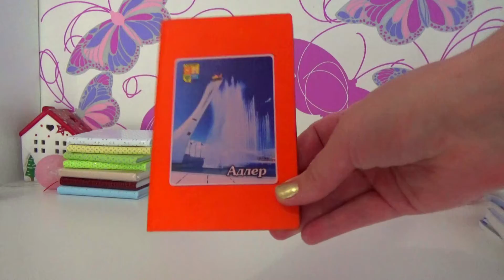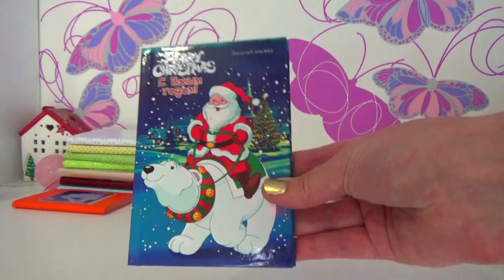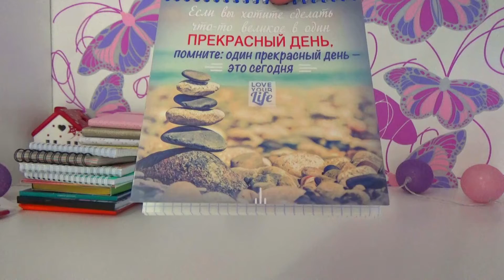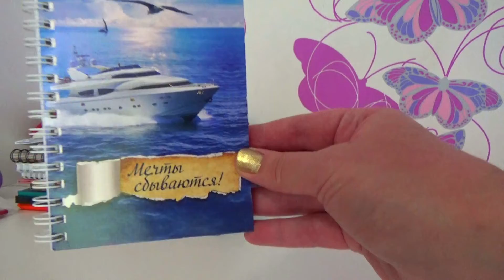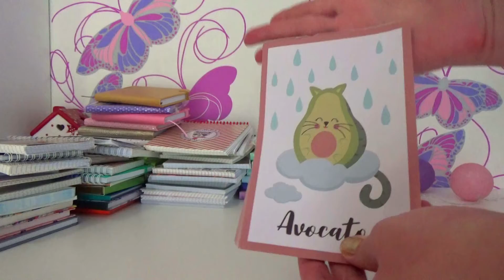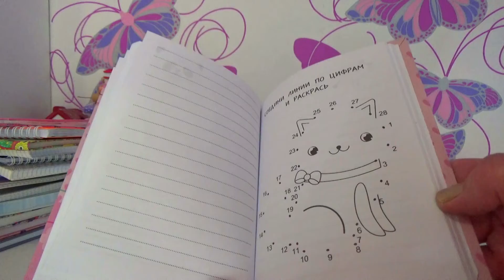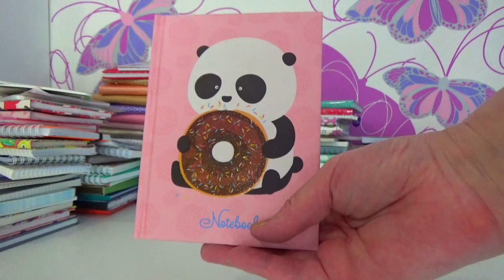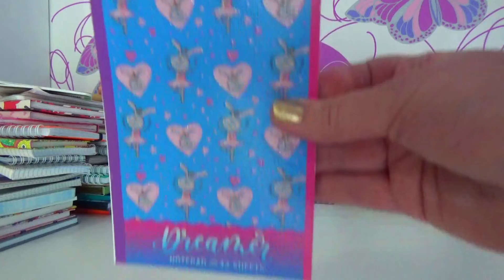МОЯ КОЛЛЕКЦИЯ БЛОКНОТОВ 2020///КОЛЛЕКЦИЯ БЛОКНОТОВ ЧАСТЬ 3///БОЛЕЕ 1000 ШТУК///Push Яна!/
Спасибо,что заглянули ко мне на канал!
В этов видео продолжаю показывать свою коллекцию блокнотов и тетрадей 2020.Часть третья!

Мой ИНСТАГРАМ:@push_yana

коллекция блокнотов#блокноты#моиблокноты